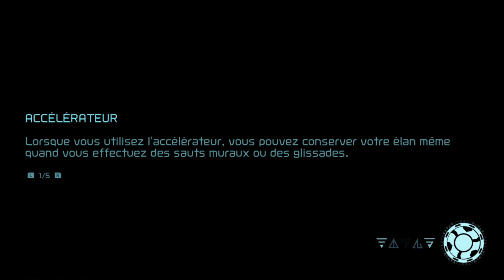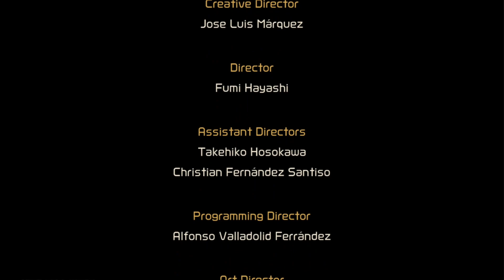#15 👾☄️ Difficile et 100% - Boss de fin [Metroid Dread][Let's Play]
- Le jeu -
Parution : 8 Octobre 2021
Plateforme : Nintendo Switch
Gameplay : Metroid 2D avec pour subtilité l'ajout des E.M.M.I des robots aux caractéristiques particulières qui vont traquer Samus dans des zones spécifiques. Le contact avec l'un d'eux signifie à 99% la mort et il faudra donc leur échapper avant de trouver un moyen de les vaincre.
Univers : Espace, planète inhospitalière et robots psychopathes ^^
Développeur : MercurySteam Entertainment, Nintendo
Éditeur : Nintendo

- Mots clés -
twitch, games, français, gameplay, let's play, playthrough, metroid